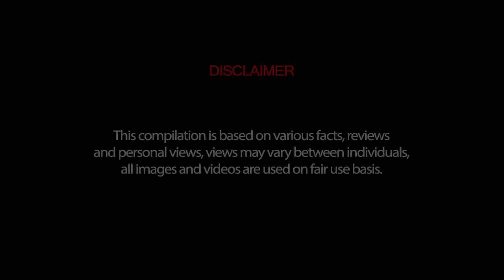Kangaroo Fights Man | Kangaroo vs Human | Kangaroo Fight | Kangaru 😃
In this video we explore the intense and brutal battle between man and kangaroo. The poor guy didn't know what he was getting himself into when he started messing with this kangaroo. It's pretty clear who the boss is in this fight, and the man doesn't stand a chance.

Who will win? Watch and find out!

Man Punches Kangaroo vs Kangaroo Punches Man | Man vs Kangaroo Boxing
This is a new video compilation of "Kangaroo vs Man"!
Try not to Laugh or Grin Challenge 😃

The kangaroo is a marsupial from the family Macropodidae (macropods, meaning "large foot"). In common use the term is used to describe the largest species from this family, especially those of the genus Macropus: the red kangaroo, antilopine kangaroo, eastern grey kangaroo, and western grey kangaroo. Kangaroos are endemic to Australia. The Australian government estimates that 34.3 million kangaroos lived within the commercial harvest areas of Australia in 2011, up from 25.1 million one year earlier.

AnimalDada is the best YouTube channel featuring interesting, funny, informational, shocking, most amazing and unbelievable videos about Animals.